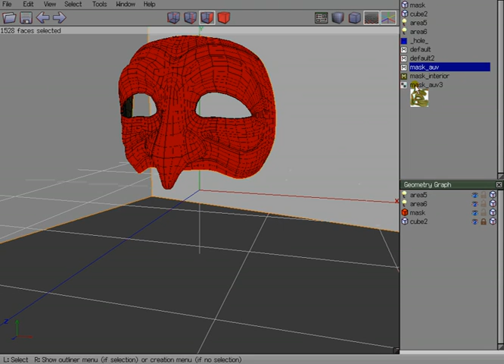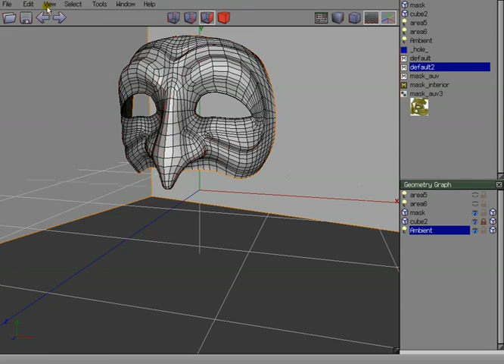Ambient Occlusion (problem with texture on v1.1.8) [Wings3d]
To be used in Wings3D ODF (Official Development Forum).
There is a problem with Ambient Occlusion on version 1.1.8 that remove object texture from its preview.